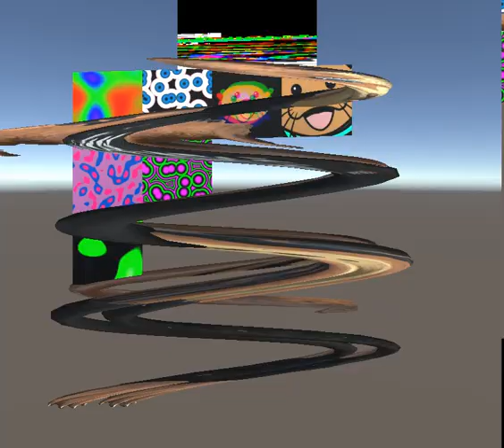Oh no~ ¦'D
I'm gonna need a sensitivity slider~ ¦3